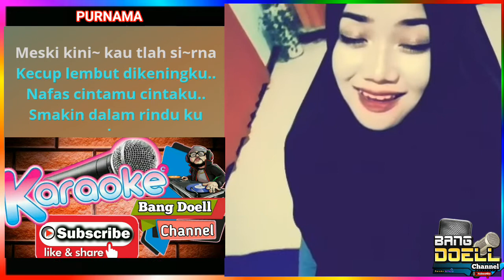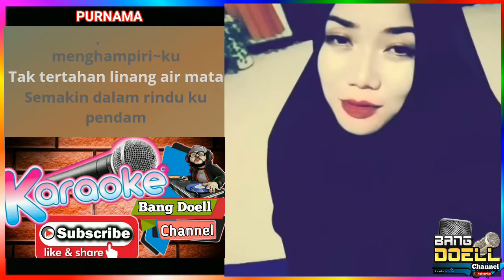PURNAMA KARAOKE DANGDUT - Duet Bersama Artis Smule Cover Part 2 No Vocal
Video ini di buat oleh Bang Doell Channel
isi dalam Video ini hanya hiburan semata
Supaya kita bisa Belajar bernyanyi di rumah bersama artis dari smule yg suaranya Sangat luar biasa
Mohon maaf apabila dalam pengeditan kurang bagus di karenakan saya memakai hp biasa...

Terima kasih